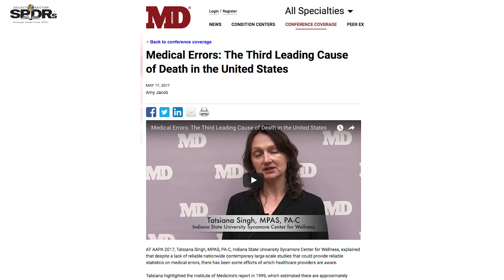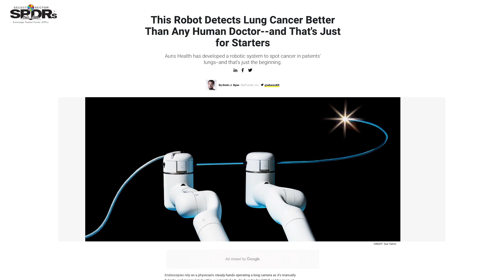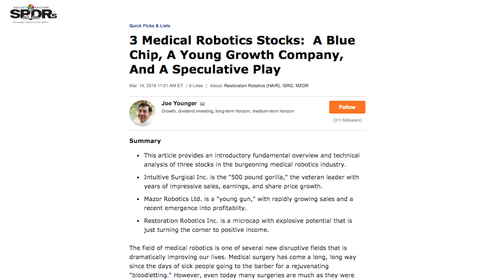How your surgeon could soon be replaced by a robot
Jeremie Capron, ROBO Global's research director, talks to MarketWatch about how robotics could soon transform all aspects of health care, from surgery and diagnosis, to mobility enhancement and elderly care.